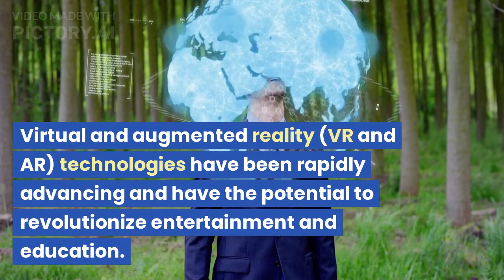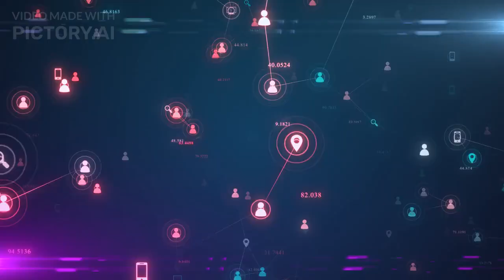The future of virtual and augmented reality in entertainment and education